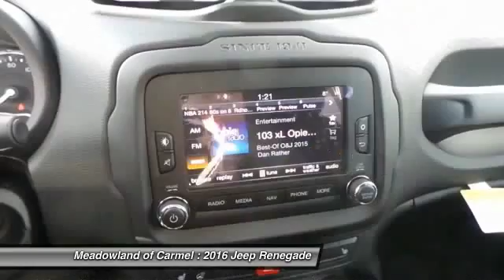2016 Jeep Renegade Carmel NY 16287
2016 Jeep Renegade Latitude - $26455

Looking for the right ? Today could be your lucky day. With 0 miles, this Black, 2016 Jeep Renegade equipped with Automatic transmission could be yours. Request more information and set up a test drive right away.